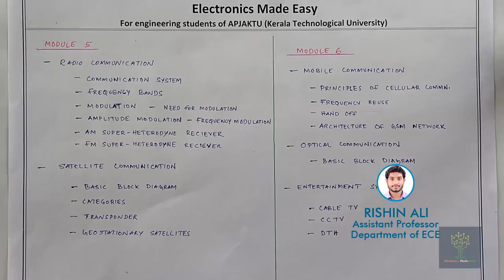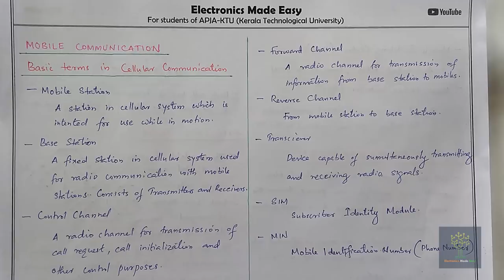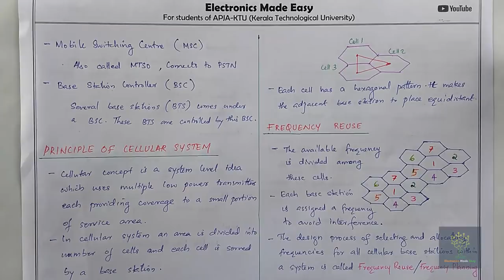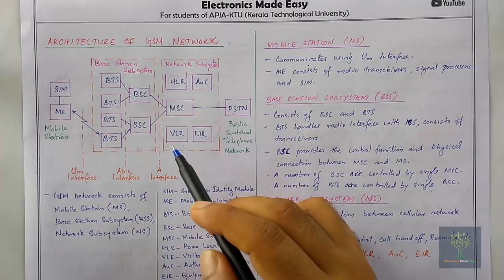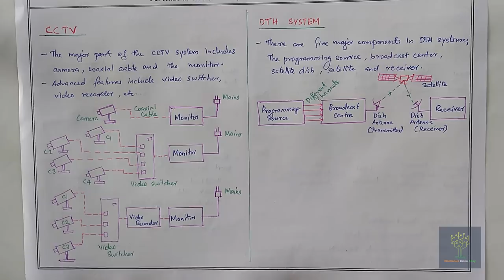EC100 | Module 6 Revision | KTU Syllabus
EC100 module 6 revision based on KTU syllabus.

Timeline:

0:00 - Inteoduction
0:40 - Basic terms in cellular system
2:45 - Principle of cellular system
3:46 - Frequency reuse
5:40 - Hand off
8:42 - Architecture of GSM network
12:22 - Optical communication system
14:54 - Cable TV system
18:06 - CCTV system
19:36 - DTH system